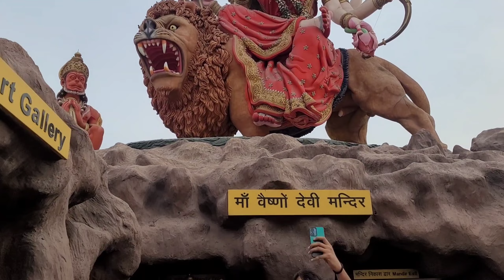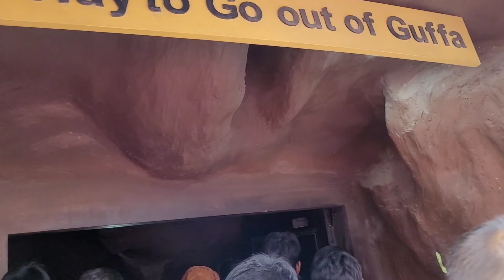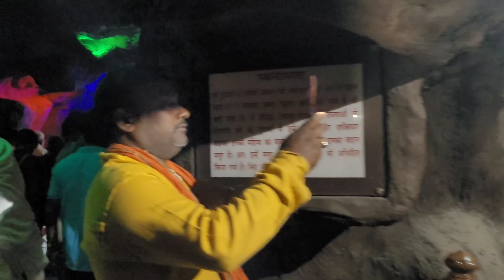VESHNODEVI TEMPLE VRINDAVAN VLOG / माँ वैष्णोदेवी मंदिर वृन्दावन / VLOG /shibukaclub / VRINDAVAN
VESHNODEVI TEMPLE VRINDAVAN VLOG / माँ वैष्णोदेवी मंदिर वृन्दावन / VLOG /shibukaclub / VRINDAVAN# वर्ल्ड रिकॉर्ड में शामिल है वृंदावन का मां वैष्णो देवी धाम, 141 फीट ऊंची है माता की मूर्ति

मथुरा वृंदावन मंदिर
बांके बिहारी मंदिर

बिड़ला मंदिर मथुरा

चामुंडा देवी मंदिर

दाऊजी मंदिर मथुरा

द्वारकाधीश मंदिर

गरुड़ गोविंद मंदिर

गोवर्धन पर्वत

गोविंद देव जी मंदिर

इमलीतला का पेड़

इस्कॉन मंदिर

जयपुर मंदिर

जुगल किशोर मंदिर

कात्यायनी मंदिर

केशव देव मंदिर

मदन मोहन मंदिर

माता वैष्णो देवी

Nidhivan

पागल बाबा मंदिर

प्रेम मंदिर मंदिर

प्रियकांत जी मंदिर

राधा रमण मंदिर

राधा श्यामा सुंदर मंदिर

रंगनाथ मंदिर

रंगजी मंदिर

सेवा कुंज

शाह जी मंदिर

श्री कृष्ण जन्मस्थान मंदिर

श्री गोपेश्वर महादेव मंदिर

श्री राधा गोकुलानंद मंदिर

उमा शक्ति पीठ

वृंदावन में है मां वैष्णो का 141 फीट ऊंचा मंदिर, वर्ल्ड रिकॉर्ड में है शामिल

8 वर्ष पहले

मथुरा मथुरा में जहां चारो ओर श्री कृष्ण जन्माष्टमी की धूम हैं, वहीं मां वैष्णो का 141 फीट ऊंचा दरबार भी सजा हुआ है। जम्मू के वैष्णो देवी की तर्ज पर वृंदावन में बने इस मंदिर की अपनी एक अलग मान्यता है। लोगों के अनुसार आज भी इस मंदिर की रक्षा हनुमान जी करते हैं। इस मंदिर में स्थापित मां की मूर्ति की ऊंचाई को लेकर इसका नाम लिम्का बुक ऑफ वर्ल्ड रिकॉर्ड में दर्ज है।

मां दुर्गा की यह मूर्ति 141 फीट ऊंची है। मूर्ति के बगल में हाथ जोड़े हनुमान जी बैठे हुए हैं। दरअसल, पुराणों में ये मान्यता है कि जब मां वैष्णो त्रिकुट पर्वत की गुफा में तपस्या करने गईं तो उनका अहित करने के लिए भैरवनाथ उनके पीछ पड़ गए। तभी माता की रक्षा के लिए हनुमान जी आ गए और भैरवनाथ से उनकी लंबी लड़ाई हुई। नौ महीने बाद तप कर निकली मां वैष्णो ने काली का रूप धारण कर भैरवनाथ का वध किया। इसी मान्यता को आधार बनाकर वहां हनुमान जी की मूर्ति लगाई गई है।

माता वैष्णो देवी के मंदिर की विशेषताएं
मंदिर की विशेषता बताते हुए प्रबंधक मनोज ने बताया कि मां वैष्णो की मूर्ति जमीन से 141 फीट ऊंची है। यह मंदिर 11 एकड़ में बना हुआ है। इसमें देवी मंदिर, दर्शन गुफा, लंगर हॉल, फ्री डिस्पेंसरी, आध्यात्मिक हॉल और लाइब्रेरी बनाया गया है। इसका निर्माण 22 मई 2010 में पूरा हुआ था।

गुफाओं में विराजमान है मां वैष्णो के नौ रूप
इस मंदिर में एक गुफा का निर्माण किया गया है, जहां माता के नौ रूपों को स्थापित किया गया है। इसके अलावा वहां भगवान गणेश और शिव जी की भी मूर्ति लगी हुई है। इस मंदिर में चमड़े की कोई भी वस्तु रखकर या पहनकर आने की सख्त मनाही है। श्रद्धालुओं की सुविधा के लिए अलग-अलग काउंटर भी बनाए गए हैं ताकि वह टिकट ले सकें और अपना

सामान भी जमा कर सकें।

जे.सी. चौधरी ने की थी मंदिर की स्‍थापना
मंदिर का मैनेजमेंट संभाल रहे मनोज ने बताया कि इसकी स्थापना जे.सी. चौधरी ने की है। वे मां वैष्णो को अपना प्रेरणा स्रोत मानते हैं। चौधरी दिल्ली में अपना कारोबार करते हैं और हर महीने यहां आते रहते हैं। श्रद्धालुओं को कोई दिक्कत ना हो इसके लिए उन्होंने मंदिर में सारे इंतजाम भी कर रखे हैं। इस मंदिर से सटा एक आश्रम भी हैं जहां कोई भी श्रद्धालु आकर रुक सकता है।

Stations vlog of. Shibu ka club vlog
Vlogs of shibu ka club
If you like this video so guy's